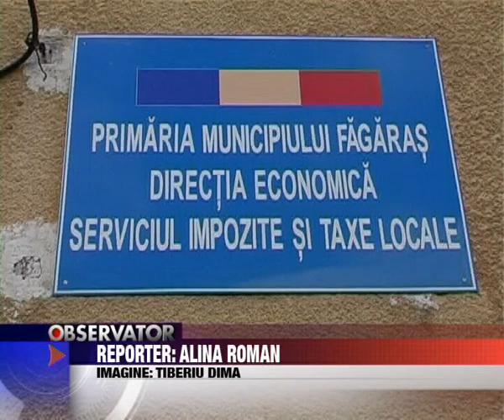Stiri Fagaras - Ultima zi cu reducere